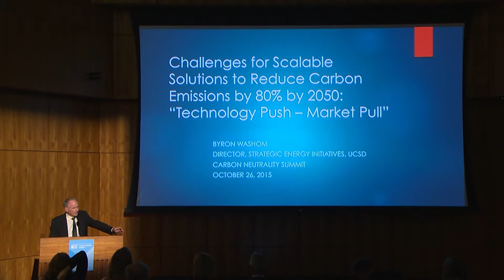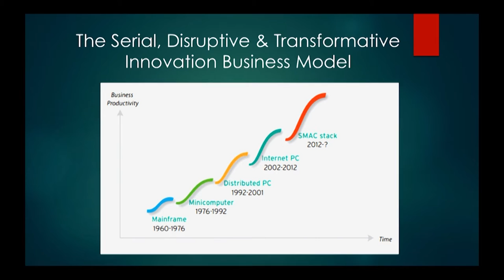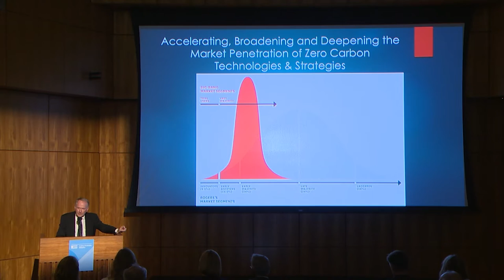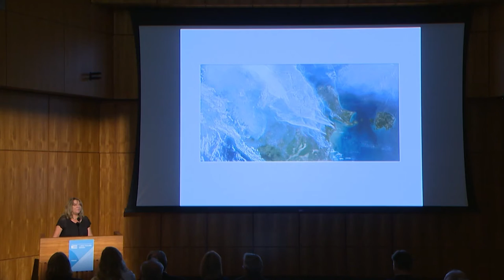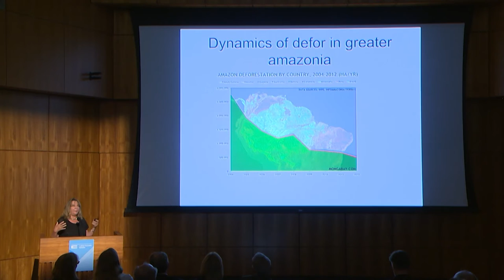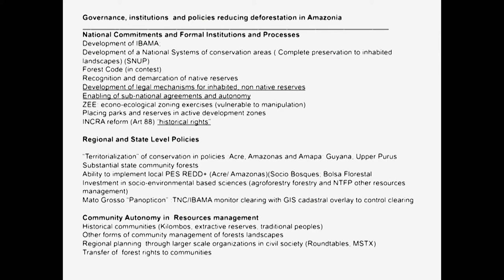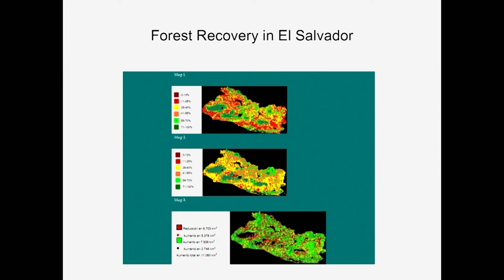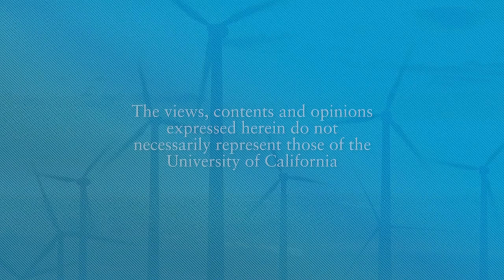Challenges for Scalable Solutions: UC Carbon and Climate Neutrality Summit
Byron Washom, UC San Diego, and Susanna Hecht UCLA explore the challenges to scaling solutions. Recorded on 10/26/2015. Series: "UC Carbon and Climate Neutrality Summit: UC Climate Solutions" [Public Affairs] [Science] [Show ID: 30295]